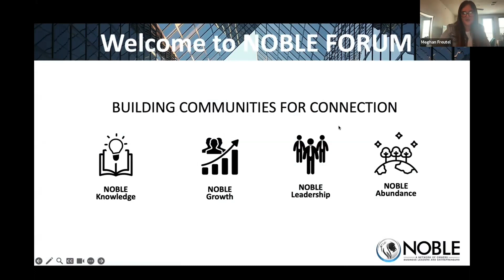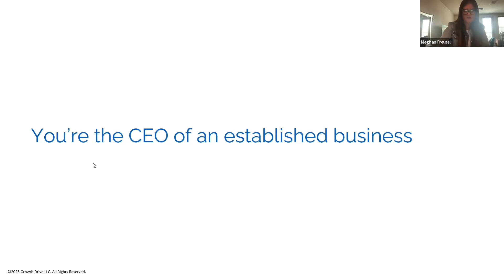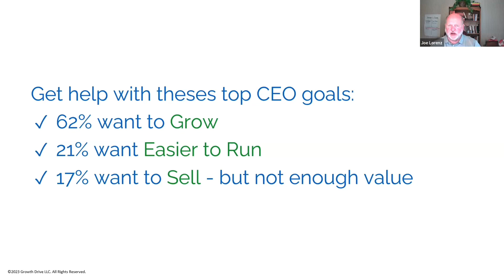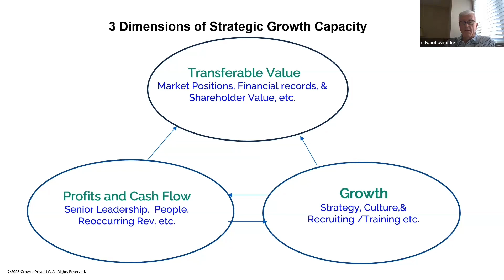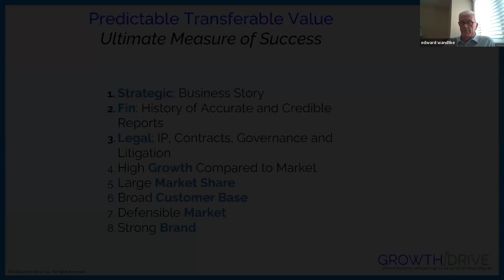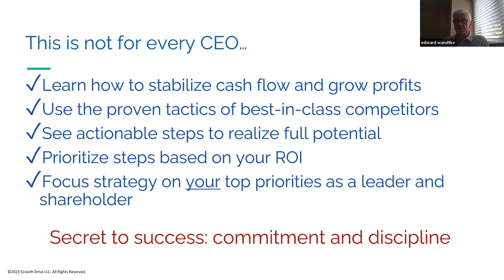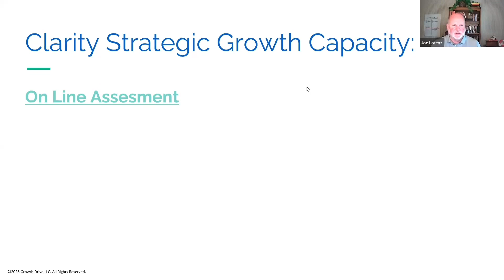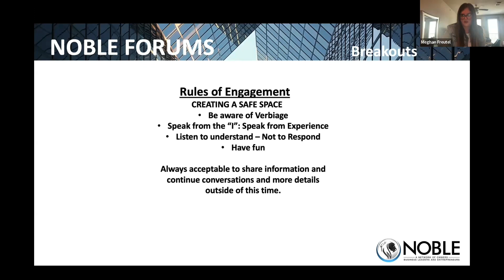Transferable Equity ValueWhat is it? And Why Should a Small Business Owner Care?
NOBLE Knowledge Forums presents:
Transferable Equity Value
What is it? And Why Should a Small Business Owner Care?
Featuring: Joe Lorenz

Joseph Lorenz, also known as Biz Coach Joe "90 Coach," is a facilitator and coach who helps companies self-implement the EOS®-TRACTION Vision/Traction/Healthy Entrepreneurial Operating System. He has over 25 years of experience developing leadership teams and is a VISTAGE member and coach who has worked with EOS® tools.
Joe has built and sold two out of the three companies he started and has experience in bringing family businesses and SME growth. He has been a two-time Fast 50 finalist and a finalist for the EY Entrepreneur of the Year.
As a former Executive Coach and Group Chair with Vistage International, Joe is well trained in the self-implementation of the EOS® system with the Ninety.io software platform. Ninety.io is an intuitive platform that provides all the essential tools needed to capture, organize, and analyze data to turn hindsight into insight and eventually foresight.
As a "90 coach" utilizing the Ninety.io platform, Joe can help businesses install the Business Operating System to drive growth and achieve their goals. He provides real-time responsiveness and a vast library of articles/videos to assist clients whenever and however they need it.

Noble - A Network of Owners, Business Leaders and Entrepreneurs

Copyright The NOBLE Foundation